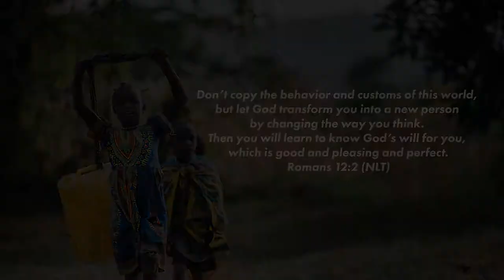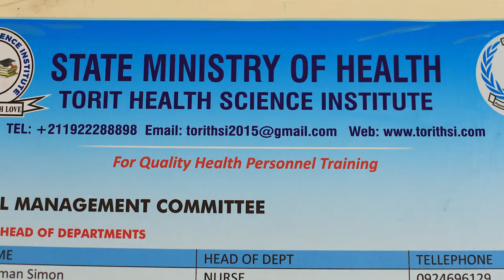"Transformed" CVM Annual Video - Long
Learn about God's transformative work through 2 CVM families serving in South Sudan.